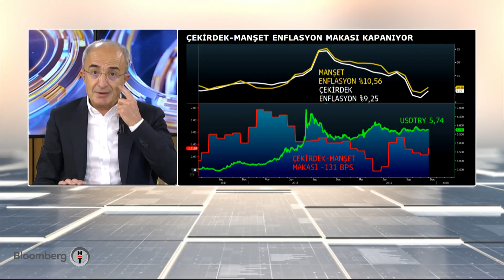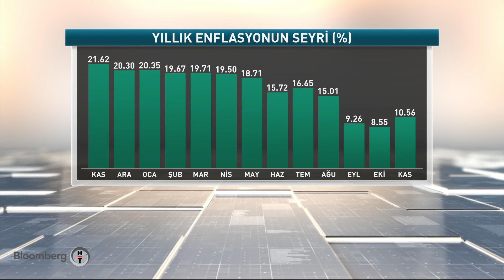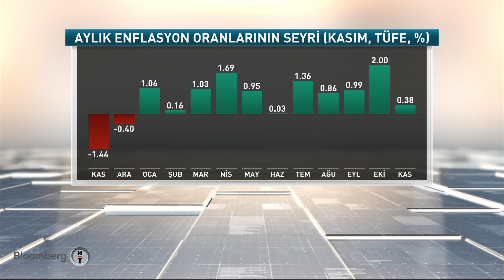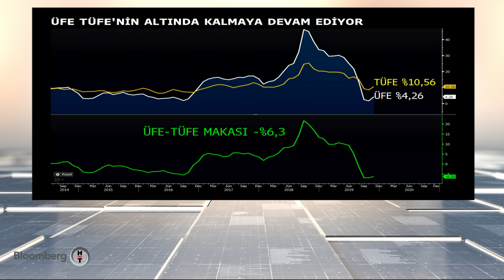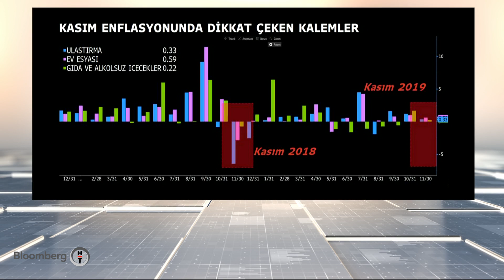Ekonomik Görünüm - Prof. Dr. Fatih Özatay & Prof. Dr. Sinan Alçın | 03.12.2019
Barış Esen uzman konuklarla dünyanın ve Türkiye'nin ekonomik görünümüne ışık tutuyor.